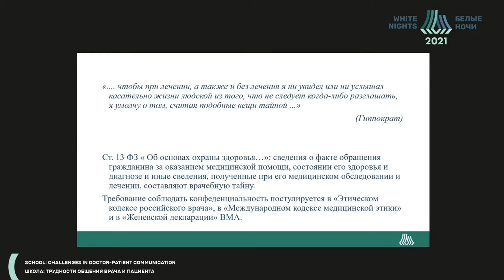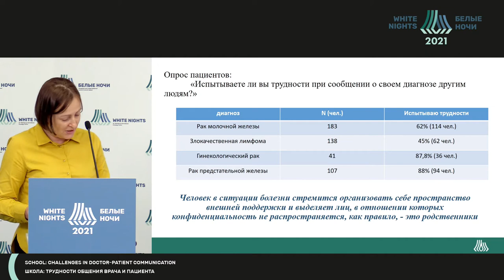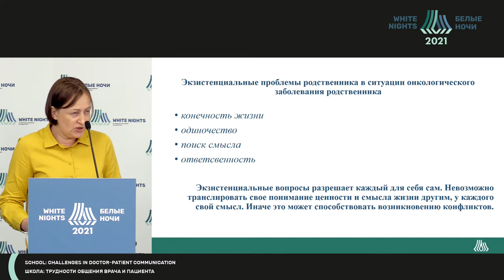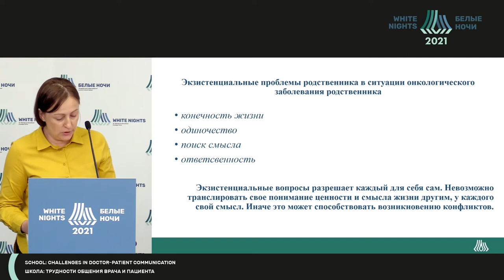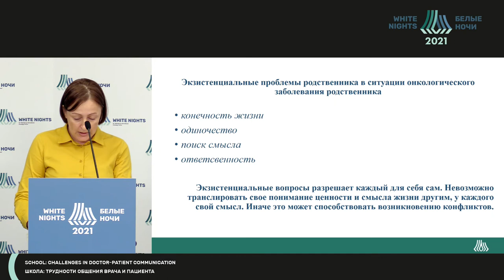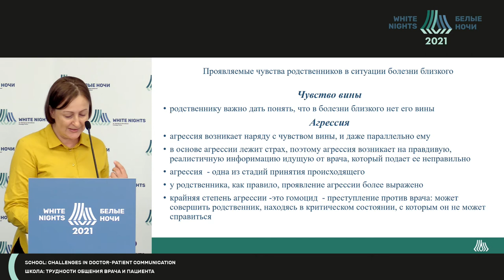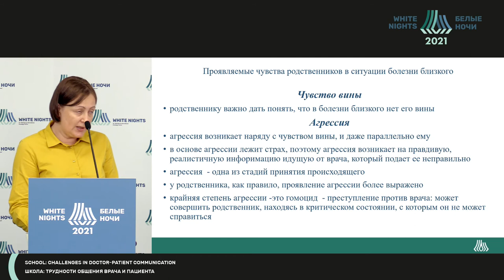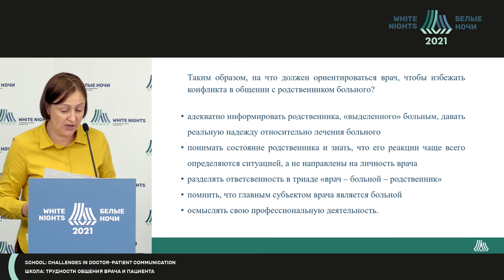Общение врача с родственниками. Как избежать конфликта (Пестерева Е.В.)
Пестерева Елена Викторовна - канд. психол. наук, научный сотрудник. ФБГУ «Российский научный центр радиологии и хирургических технологий» Минздрава России